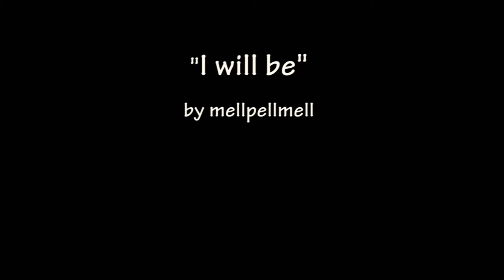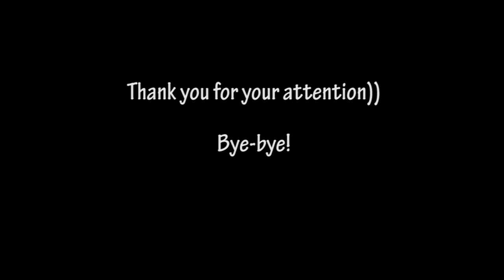"I will be". LO creating "from start to finish". How to make a LO with a small amount of materials.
LO creating "from start to finish".
How to make a LO with a small amount of materials.
You need:
-cardboard
-rhinestone
-glass microspheres (13@arts)
-scrap paper (BoBunny)
-black paper
-acrylic paint (gloss black, matte white)
-stamp and ink (Distress Ink)
-printed label
-glue
-good mood